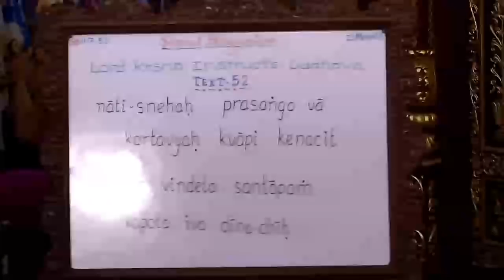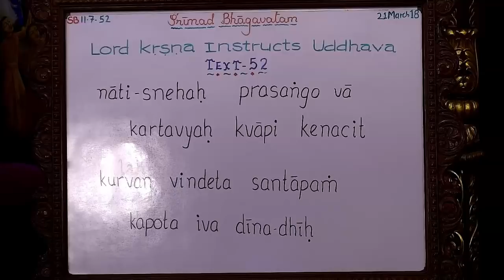Rasmandal Prabhu Lecture on Right Kind of Affection at ISKCON Chowpatty on 21st March 2018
Srimad Bhagavatam Class 11.7.52 By Rasmandal Prabhu at ISKCON Chowpatty on 21st March 2018